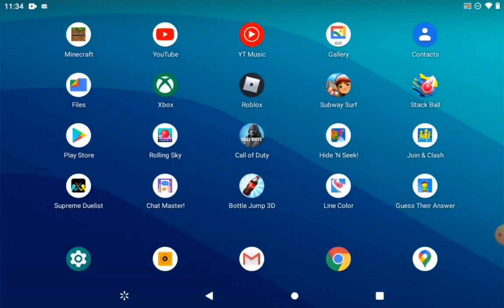Minecraft mods 2021